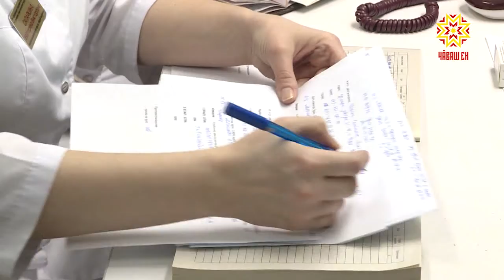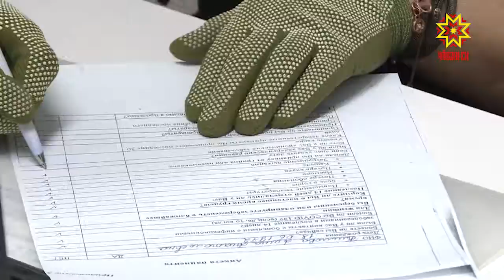Вакцина здоровья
В Чувашии проходит иммунизация от коронавирусной инфекции. О том,  как вакцина действует на организм,  и где можно привиться,   расскажет Ольга Семенова.